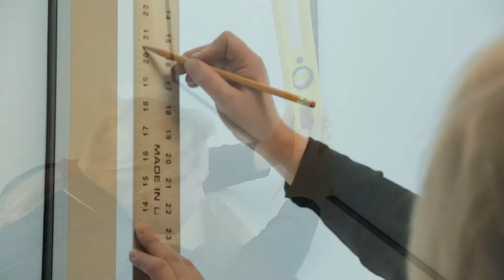1100 Stripes! The Before & After of Decorative Film Installation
There are 4 steps to installing 1100 stripes with white frost decorative window film. Watch the Before & After, transforming this bland commercial space into an interesting wall of windows that beautifies, and creates spaces and gives privacy. Hosted by Laurence Streidel, master Installer at Interior Guards Window Tinting in Rockville, Maryland and host of